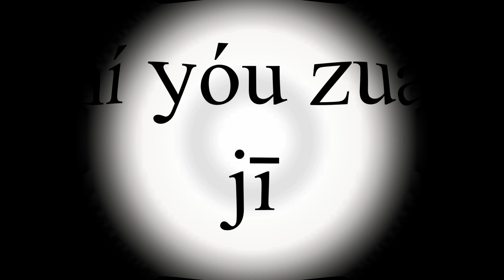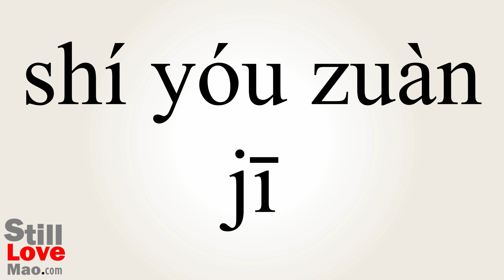How to Say Oilrig in Chinese